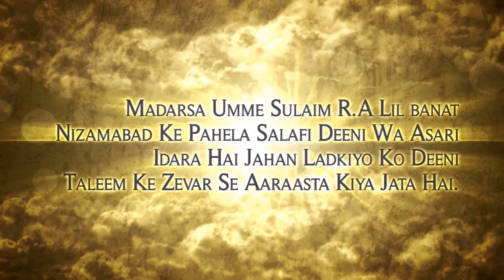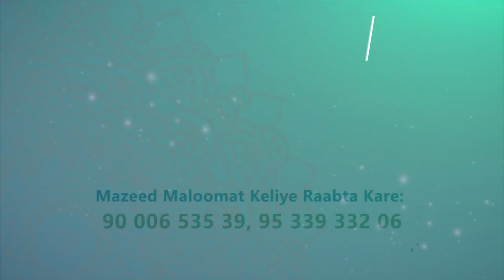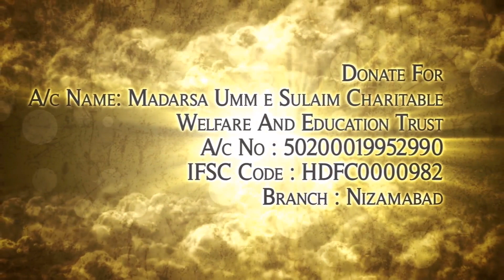Must Watch | Aakhirat ko Saware || Haya Binte Javed || Madrsa Umm-e-Sulaim (RZ) 4th Annual Function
Madrsa Umm-e-Sulaim (RZ) 4th Annual Function

Delivered on
Date: 19th April 2019, i.e; Friday
Timings: 4 PM to 10 PM
Venue:
Fatima Function Hall, Near Masjid Abu Bakar, Auto Nagar, Nizamabad

 Madarsa Umme Sulaim RaziAllah Hu Anha Lil banat Nizamabad K Pahela  selfi Deeni  Va asari edara hi Jahan Ladkiyou ko Deeni taleem ke zevar se Aaraasta Kiya jata hai aap apni e ladkiyon k Roshan mustakbil ke liye is madarse Mein dakhila dilvay is madarse mein LKG SAY LEY KER Fazilat  Tak ki Taleem Maher Usatad ki nigrani mein Di Jati Hai Gareeb  Yateem ladkiyon ki kafalat Aap Hazrat ke tavoun se Madarsa Khud karta hai aap se Guzarish hai k is Deeni  madarse ka zyada Se zyada tawoun Karen Mazeed maloomat ke liye Raabta Karen 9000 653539  , 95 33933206

ACCOUNT NAME : MADARSA UMM E SULAIM CHARITABLE WELFARE AND EDUCATION TRUST
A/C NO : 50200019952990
IFSC CODE : HDFC0000982
BRANC : NIZAMABAD